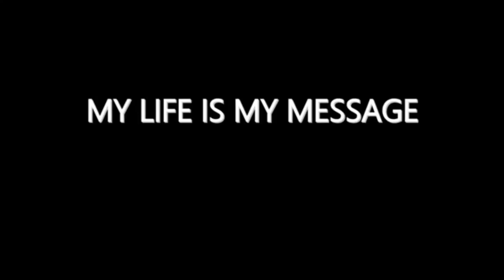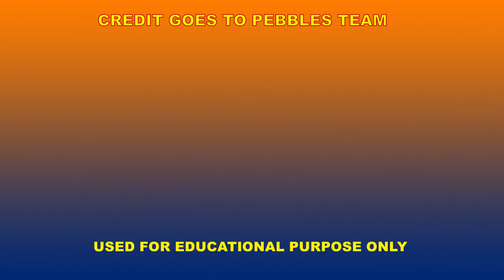BJEMSchool GandhiJayanti SRMG2021 LNandUN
Lower Nursery & Upper Nursery